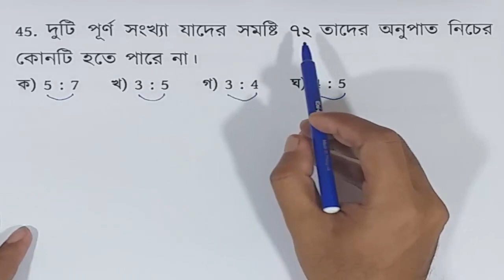(পর্ব-৬)।অনুপাত সমানুপাত। ৪১ তম বিসিএস গনিত চুড়ান্ত সাজেশানস by Md. Shahriar Jewel